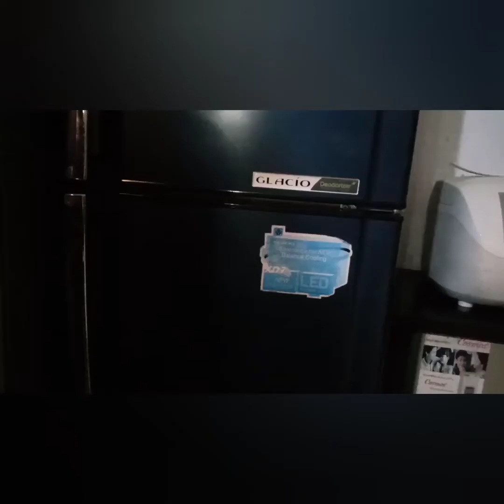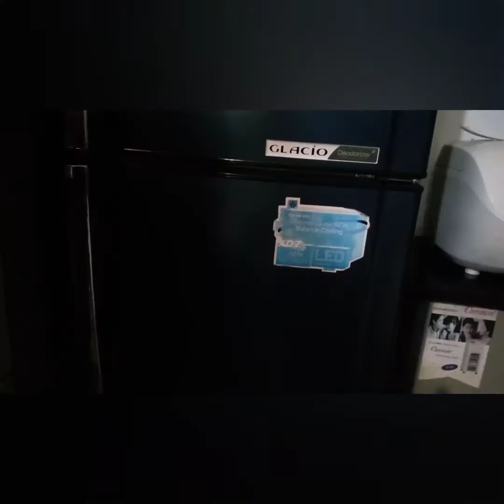43. Tasya Putri Iranti (201802043) Bakery Croissant Ubi Ungu